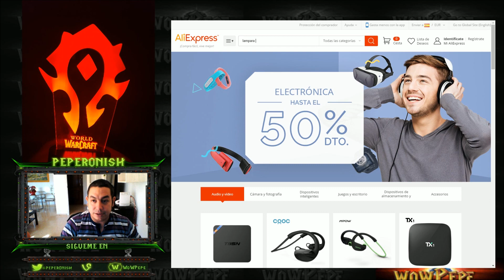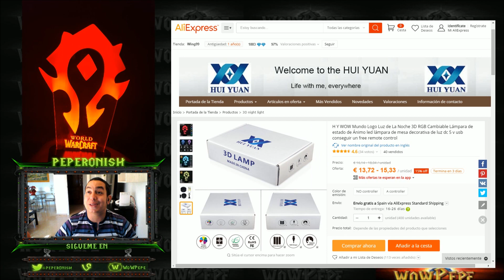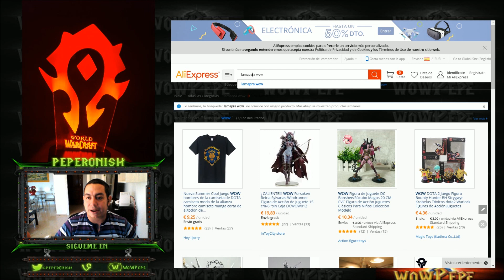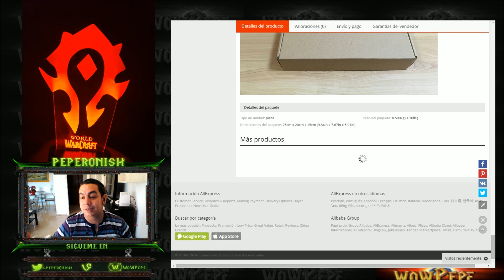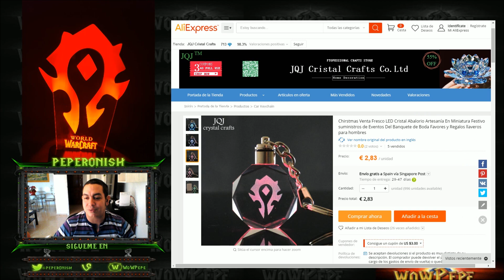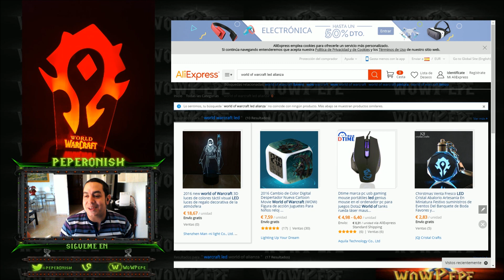Ganador de la lampara Horda y dónde comprarla